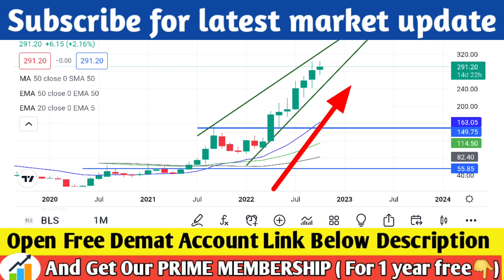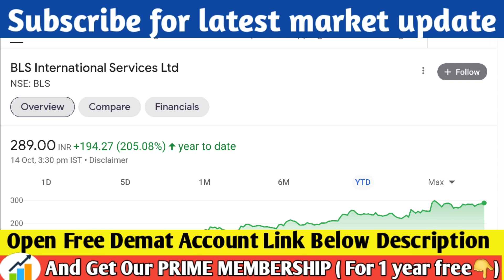जितना मर्जी उतना माल उठाओ | Best stock for investment | Top panny share | Bsl international share